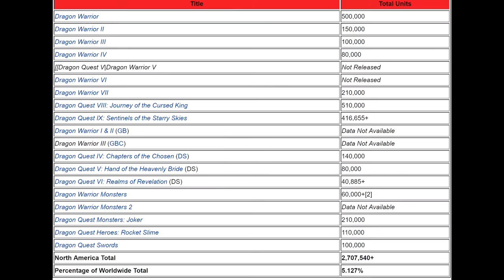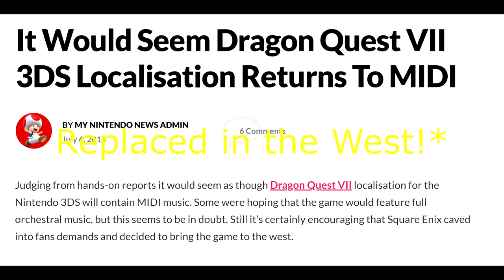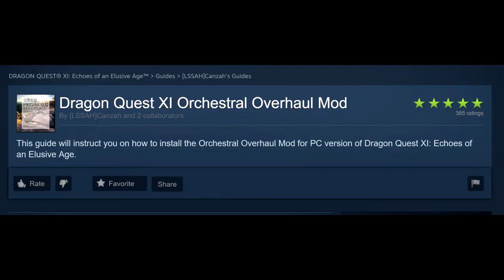Dragon Quest XI - BobbyHopp Reviews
The newest entry in the beloved Dragon Quest series has been released, in my first ever review lets dive in and see how the game stacks up.